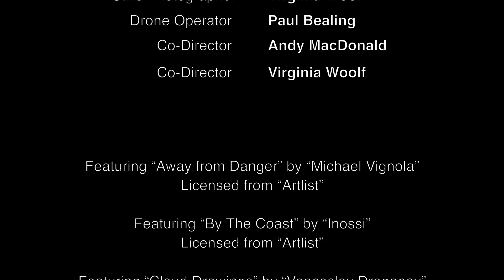The Final Meltdown | Canon Master Virginia Woolf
Check out NZ Canon Master, Virginia Woolf's latest project on NZ glaciers, 'The Final Meltdown' using the Canon EOS R3 and EOS 1DX Mark III. Read the full article here 👇